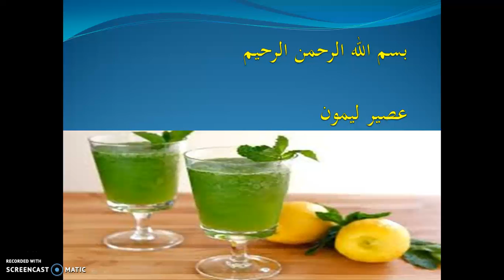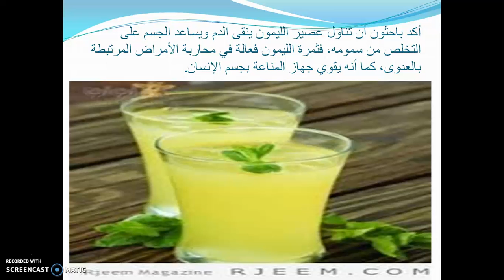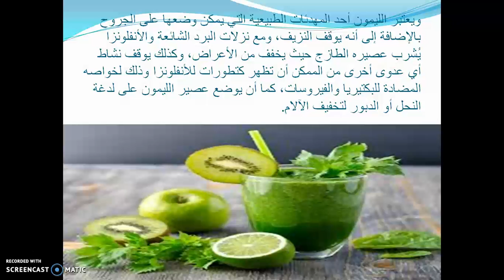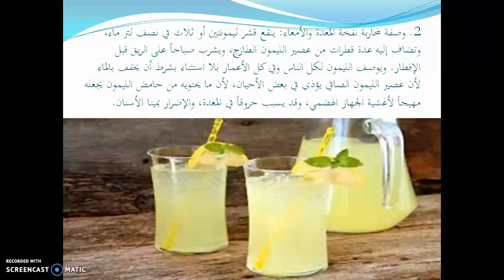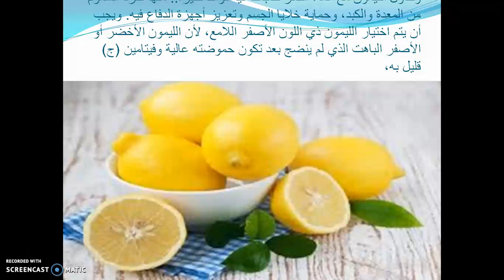أشرف أسامة - ( يتحدث عن عصير الليمون )